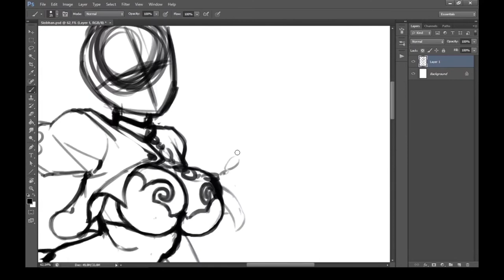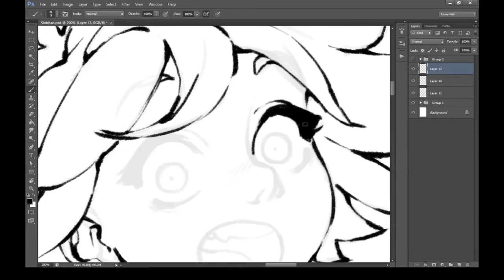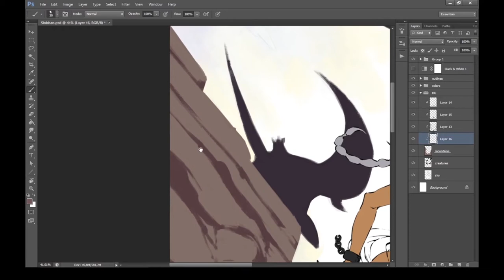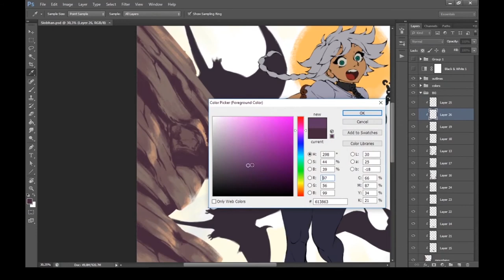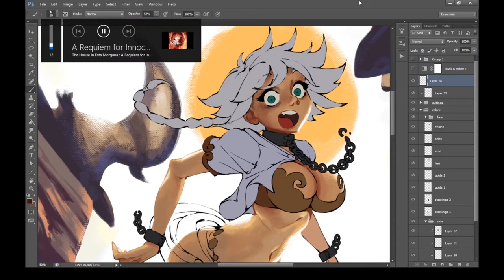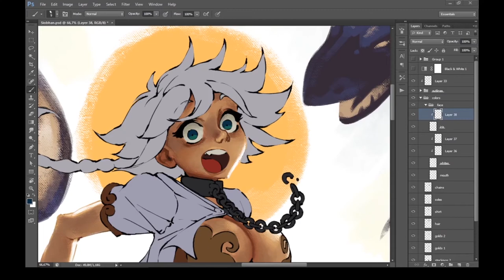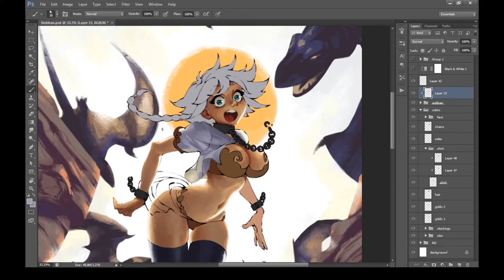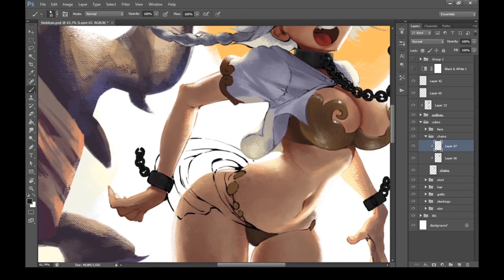Siobahn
Musica
00:05 - Matt Key - The New Beginning
02:52 - The Fat Rat - Origin
04:52 - The Fat Rat - The Fat Rat - Origin Reprise
06:38 - The Fat Rat - Warrior Song
08:34 - The Fat Rat - Nemesis
11:05 - The Fat Rat - Elevate
13:45 - The Fat Rat - Kingdom Come